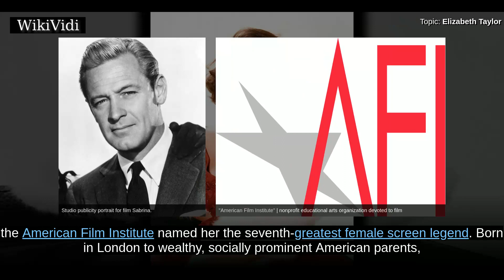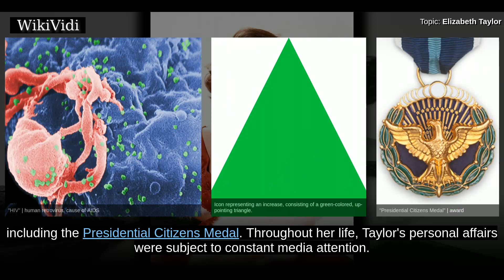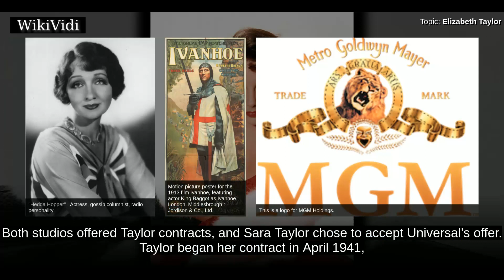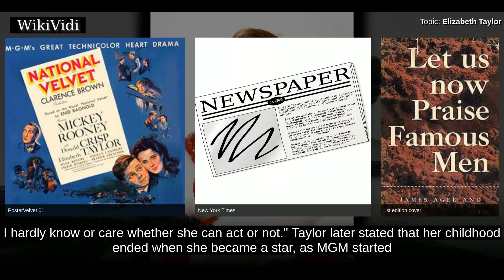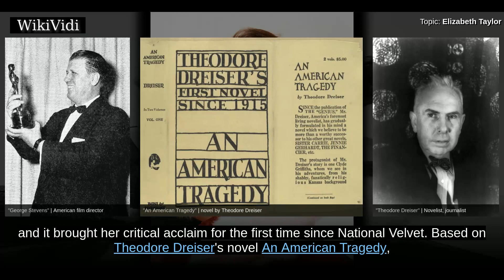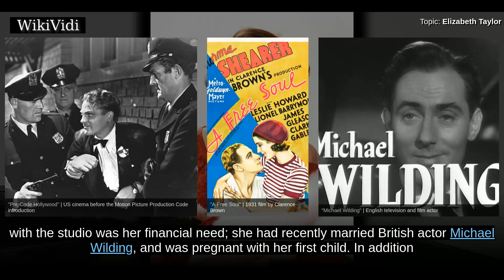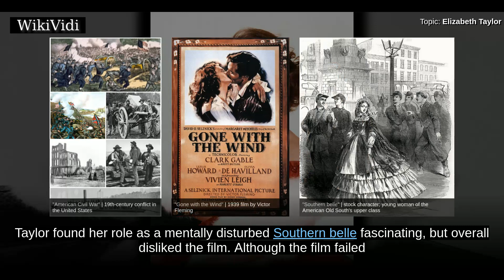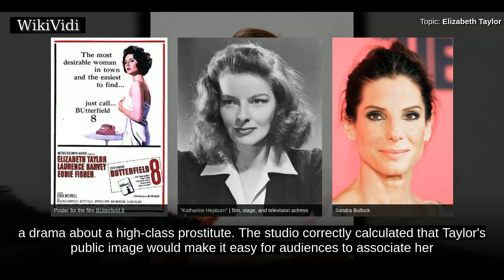ELIZABETH TAYLOR - WikiVidi Documentary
Dame Elizabeth Rosemond "Liz" Taylor,   was a British-American actress, businesswoman, and humanitarian. She began her career as a child actress in the early 1940s, and was one of the most popular stars of classical Hollywood cinema in the 1950s. She continued her career successfully into the 1960s, and remained a well-known public figure for the rest of her life. In 1999, the American Film Institute named her the seventh-greatest female screen legend.  Born in London to wealthy, socially prominent American parents, Taylor moved with her family to Los Angeles in 1939, and she soon was given a film contract by Universal Pictures. She made her screen debut in a minor role in There's One Born Every Minute ,, but Universal terminated her contract after a year. Taylor was then signed by Metro-Goldwyn-Mayer, and had her breakthrough role in National Velvet , becoming one of the studio's most popular teenaged stars. She made the transition to adult roles in the early 1950s, when she starred i...

Shortcuts to chapters:
00:04:10: Early life
00:05:54: Early roles and teenage stardom (1941–1949)
00:11:21: Transition to adult roles (1950–1951)
00:13:44: Continued success at MGM (1952–1955)

Copyright WikiVidi.